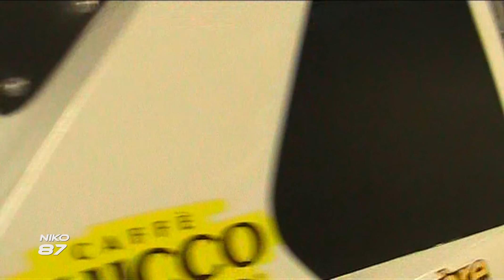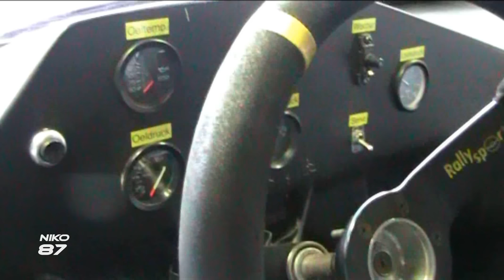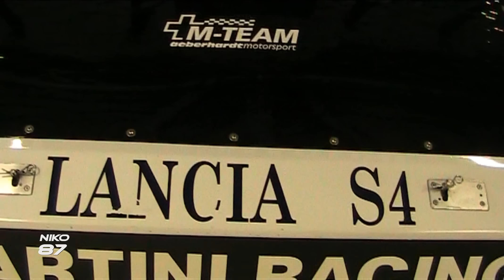Lancia S4 [Niko87]